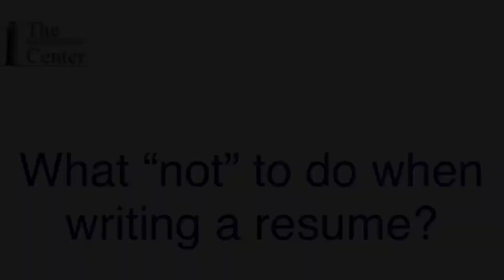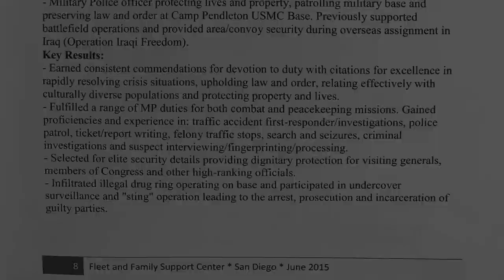FFSC Resume Writing